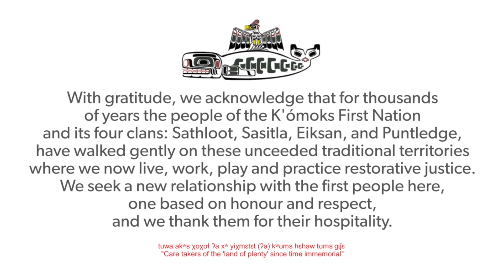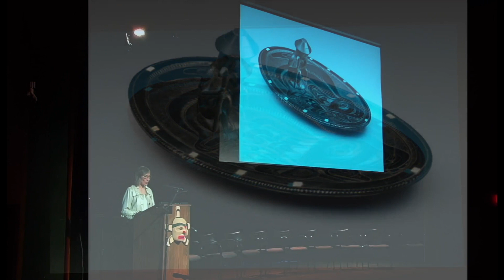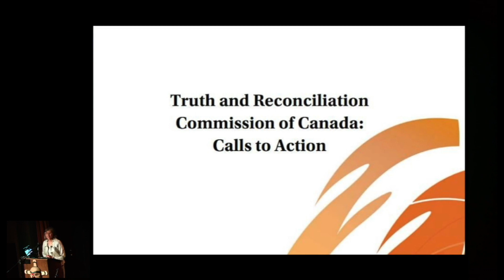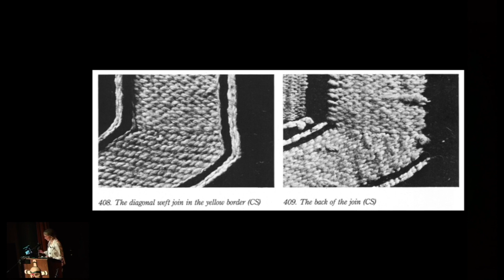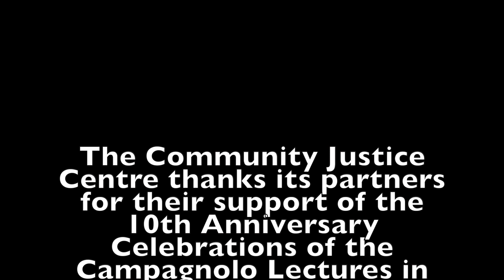Campagnolo Lecture 2021: Terry-Lynn Williams-Davidson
The opening of the CVAG show of Terry-Lynn’s “Out of Concealment” Exhibition, a part of the 10 th Anniversary Celebration of the Campagnolo Lecture can be found at: